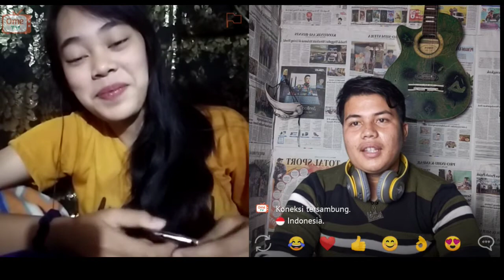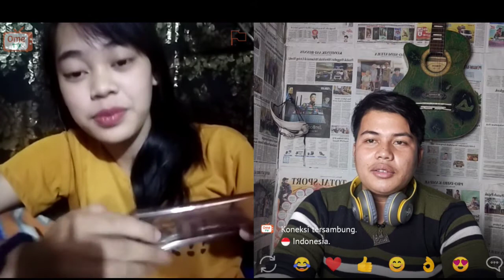BAPERIN CEWEK CANTIK DI OME TV | OME TV INDONESIA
Semoga video ini bisa menghibur dan memberikan teman teman sedikit pelajaran dalam berbahasa kepada orang lain 🙏

 VIDIO di buat dan di edit menggunakan Hp jadi maaf masih banyak kekurangan

Keep suport this channel
Silakan reques juga ya teman-teman